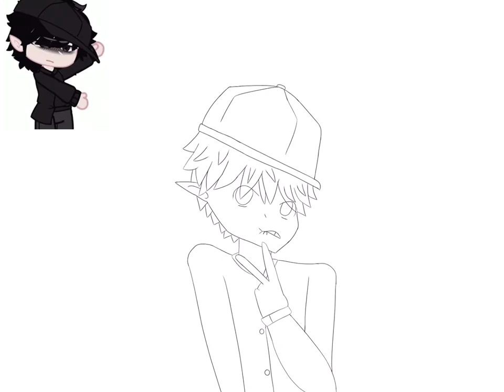kittysEpicFanart (it’s so bad 😔)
Ngl it’s crap, sorry